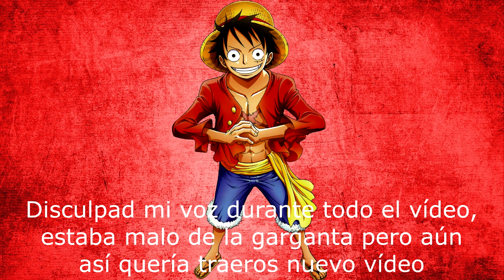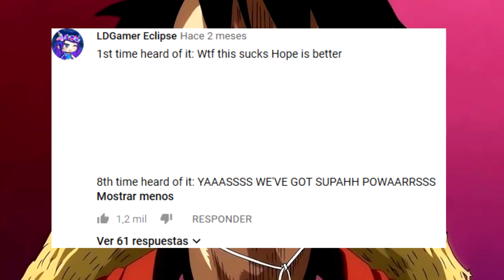¡MI OPINIÓN SOBRE EL OPENING 21 - SUPER POWERS! - ONEPIECE - LUFFY NO MI